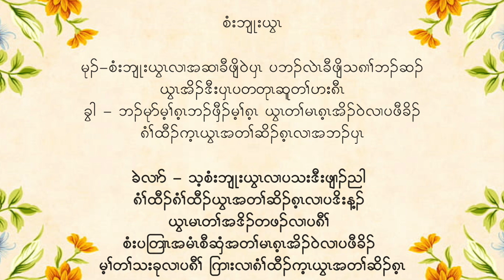Karen gospel song 2022 ( Si Blur Ywar) By Thaw Eh Dah & Law La